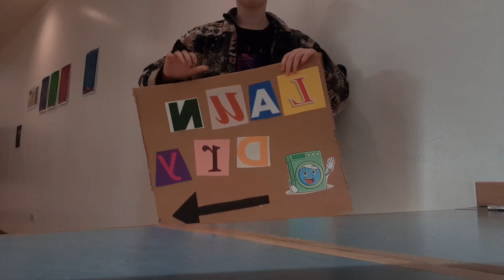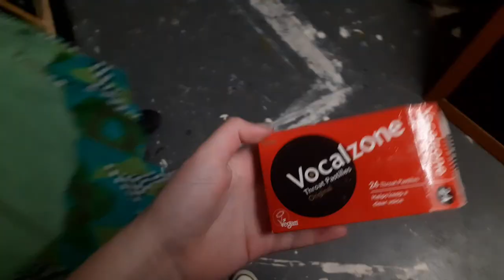PANTOMIME SHOW WEEK! || Aladdin theatre vlog 🧞‍♂️🎭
i am forever grateful for being surrounding with such talented and committed actors! You have all been incredible and I am so proud of us! 9 PERSON CAST OF ALADDIN AND WE STILL ABSOLUTELY SMASHED IT! 💚🎭🧞‍♂️⭐